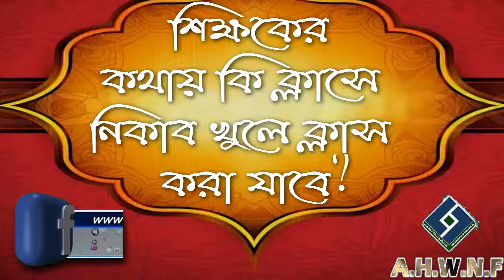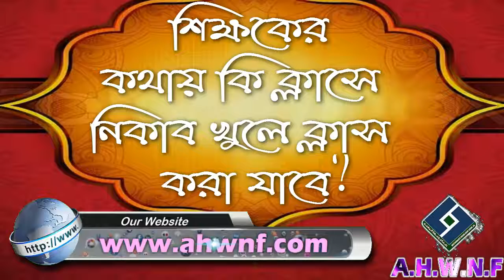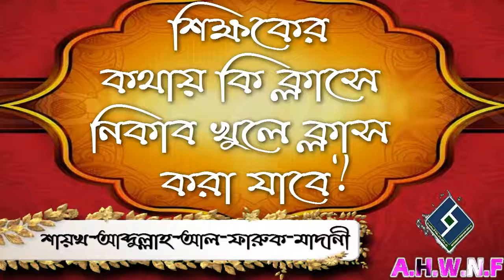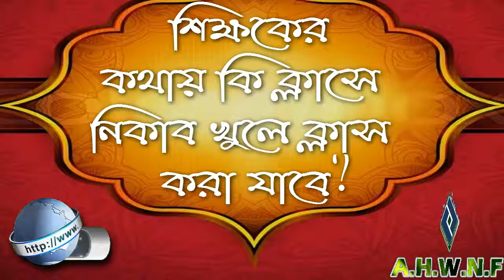শিক্ষকের কথায় কি ক্লাসে নিকাব খুলে ক্লাস করা যাবে ᴴᴰ┇শায়খ আব্দুল্লাহ আল ফারুক মাদানী